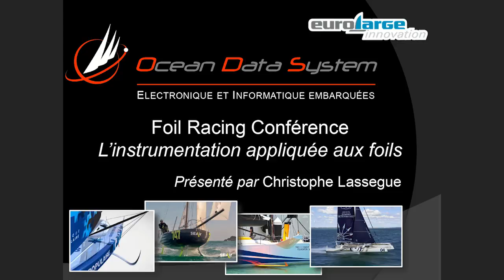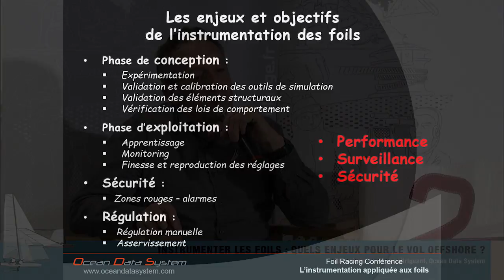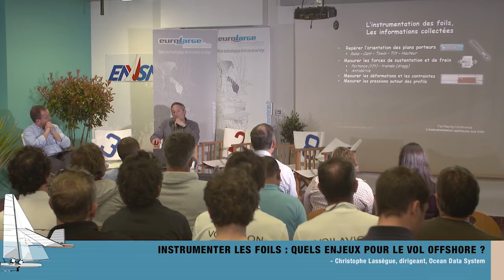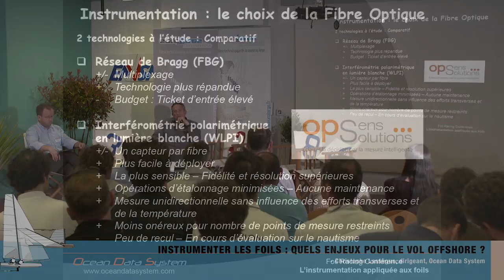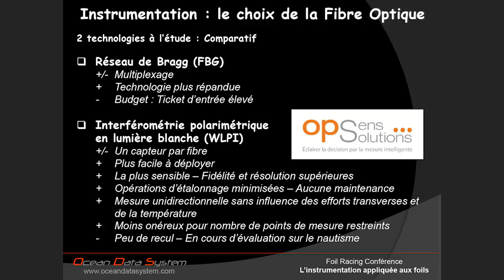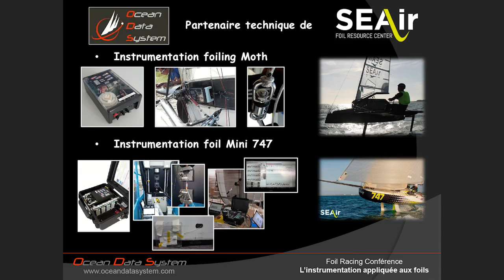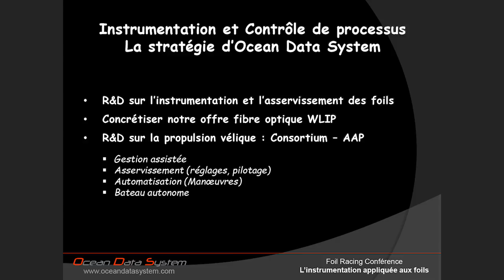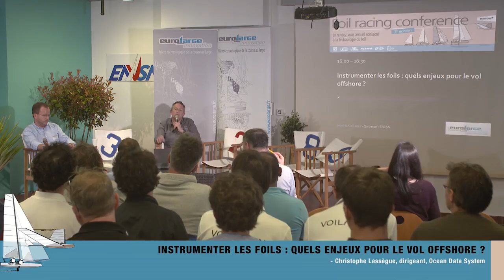FRC 8 - Instrumenter les foils : quels enjeux pour le vol offshore ?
Instrumenter les foils : quels enjeux pour le vol offshore ?

Christophe Lassègue, dirigeant, Ocean Data System